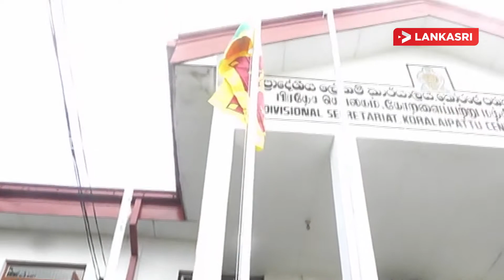நாடளாவிய ரீதியில் இடம்பெற்ற அரச உத்தியோகத்தர்களின் சத்தியபிரமாணம்